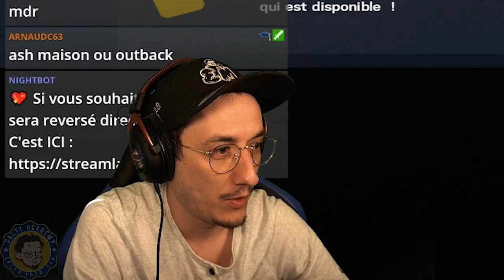M3RY bientôt en Challenger League ?! ft. Yunktis.Sura 🎓 Rainbow Six